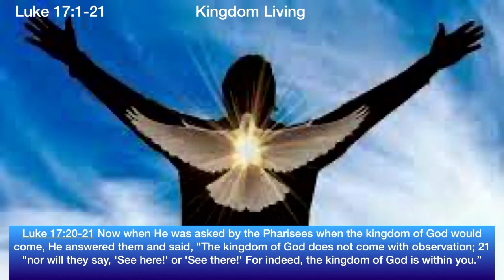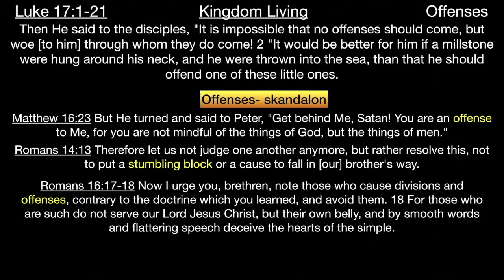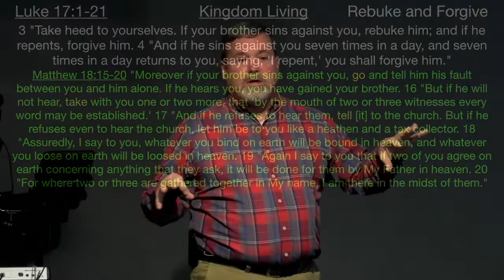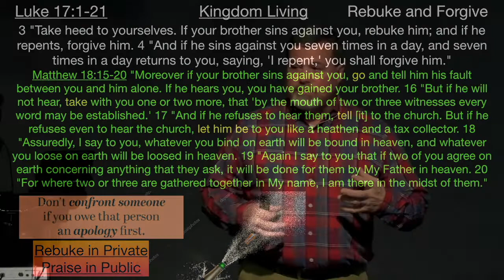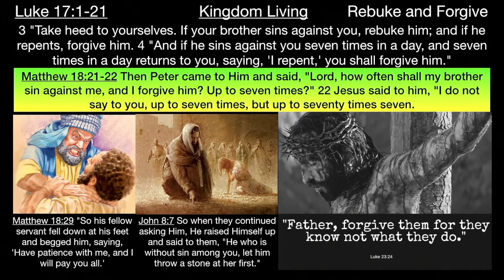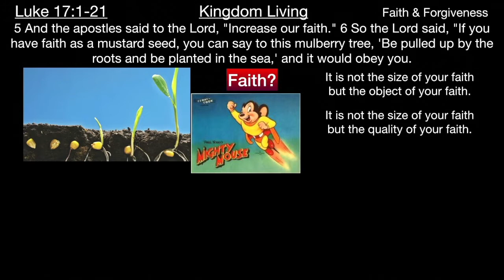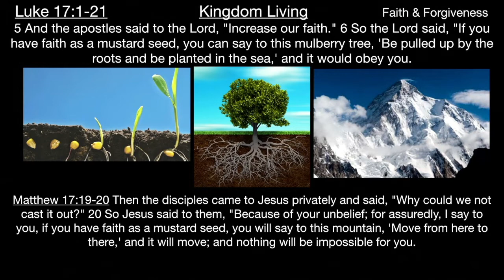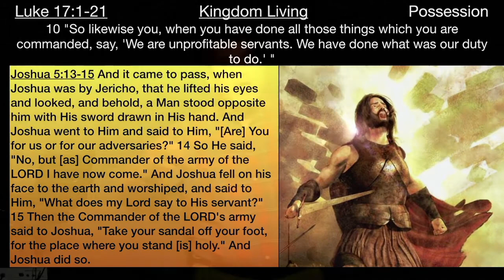** Luke 17:1-21 - Kingdom Living ** | Grace Bible Fellowship Monmouth County | Sermons